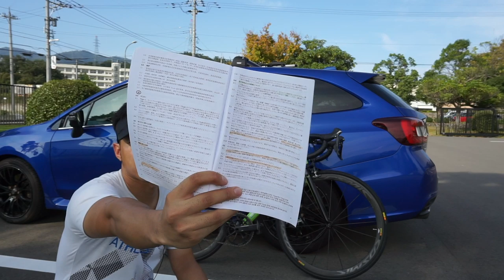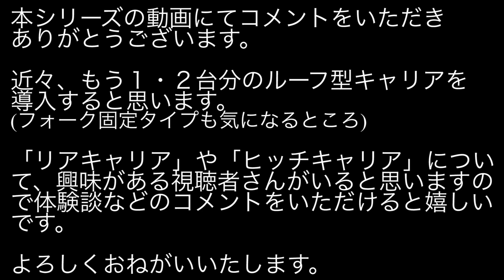自転車の為のクルマづくり【ルーフキャリア編 その２】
04:25からレビューと注意点の話をしています。

動画では短くまとめていますが、取付に結構な時間掛かりました
( ´Д`)y~~

‹関連動画(LEVORG改造計画)はこちら›

◇KENの愛車◇
・SUPERSIX EVO HI-MOD
・DOMANE
・CROSTAR
cannondale/キャノンデール

◇MAMIの愛車◇
・KRYON
KUOTA/クオータ

②DOVA-SYNDROME